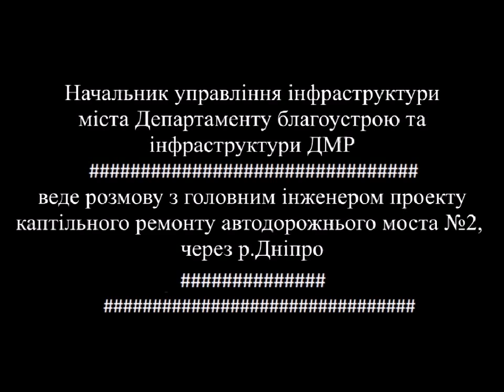Разговор с инженером